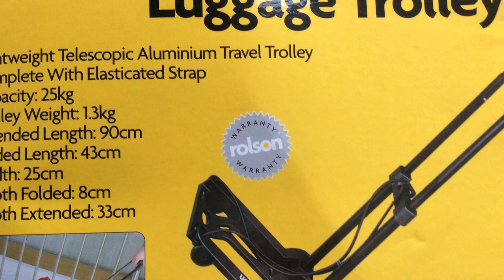Portable Folding Lightweight Wheeled Luggage Trolley. Description & eBay UK link below.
I bought this Rolson trolley to help me take about 8kg or 18lbs of toys in 2 cardboard boxes up-to 4’ wide from Manchester to London by car, train, tube and then foot. I bought two large blue Ikea bags to protect the parcels from the elements and if I crashed the trolley. I also used an additional two bungee cords to safely secure everything to the trolley. In total I walked about 3 miles on a mixture of nice flat walkways at Manchester Piccadilly car park and concourse to uneven footpaths and then a short badly maintained driveway. I was really pleased with the trolley and it made my life much easier than if I’d have had to carry by hand.